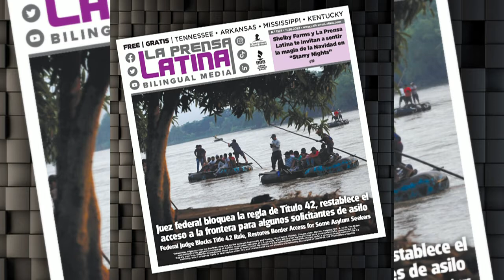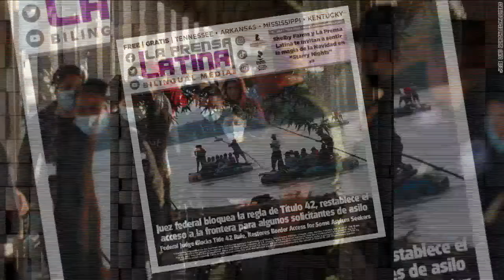Inside La Prensa Latina with Jairo Arguijon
Operations Director Jairo Arguijo joined Action News 5′s Andrew Douglas at the digital desk to talk about the new Multicultural Advisory Board recently formed by the City of Memphis.